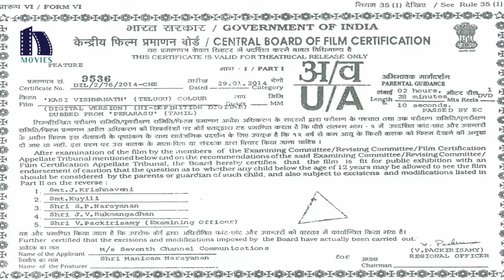Kasi Viswanath Telugu Movie Trailer 1 || VijayKanth, Prakash Raj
Watch Kasi Viswanath Telugu Movie Trailers.

Starring: VijayKanth, Prakash Raj